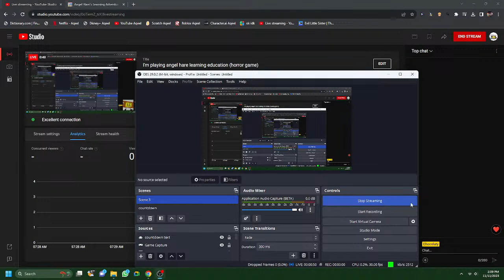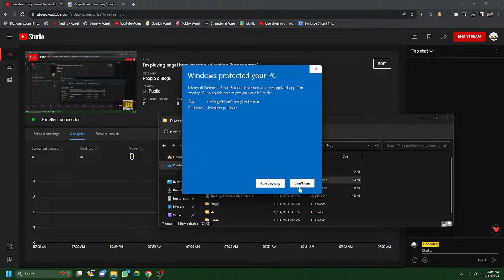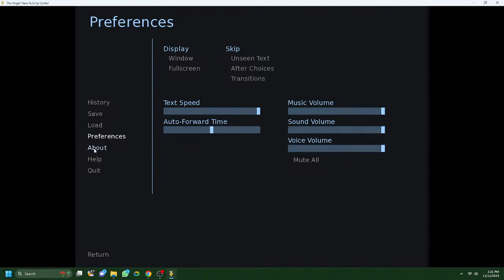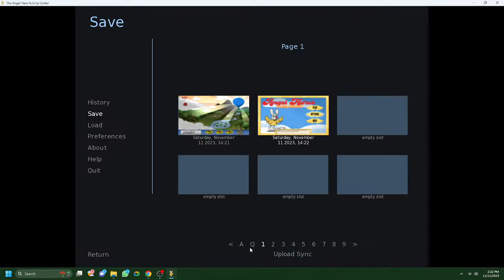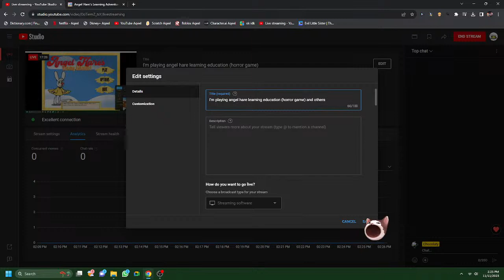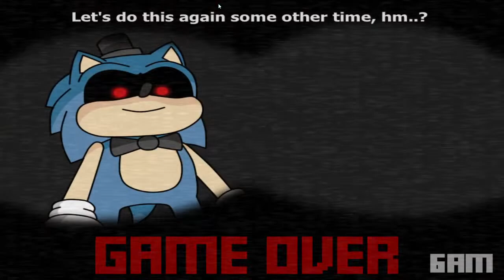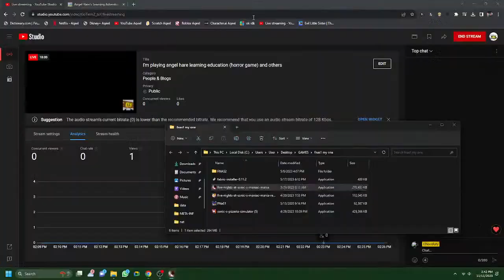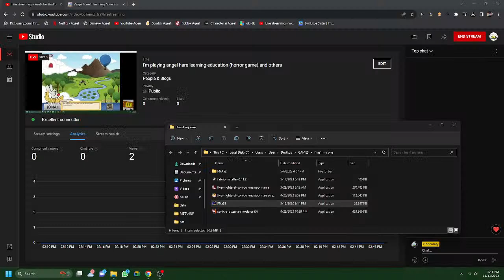I'm playing angel hare learning education (horror game) and others